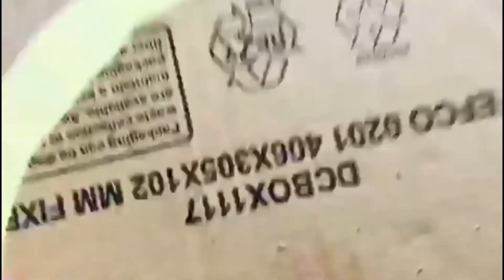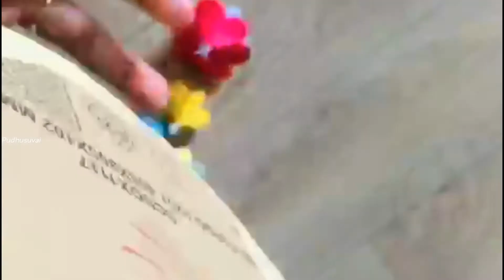diy wall hanging craft ideas | wall decoration | easy craft ideas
diy wall hanging craft ideas | wall decoration | home decorating ideas
wall decor
Pudhusuvai
00:00 Wall Hnaging
01:40 Take a small square chart paper
12:00 Thanks for watching